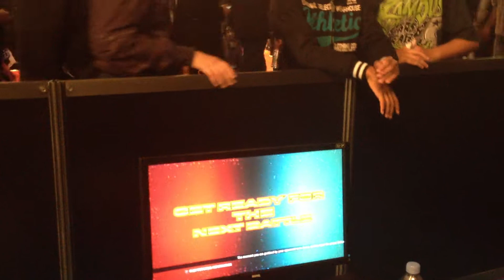ESWC 1/4 Knee (Bruce/Dev) Vs MmTheo (King/AK)